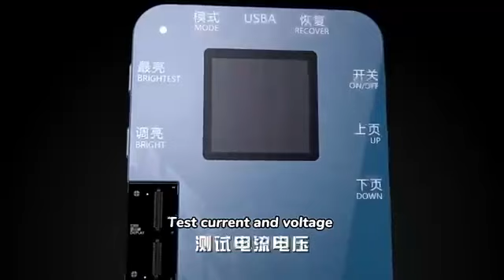iTestBox S300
DL S300 iTestBox Display Touch Multi-Function Tester for iPhone 6S-12ProMax
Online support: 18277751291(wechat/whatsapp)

This is itestbox DL S300, it is updated from iTestBox 12 (DL S200), DL S300 is a 19 in 1 tester for iPhone LCDs, it supports screen testing from 6g to the latest 12 Mini / 12 / 12 Pro / 12 Pro Max.